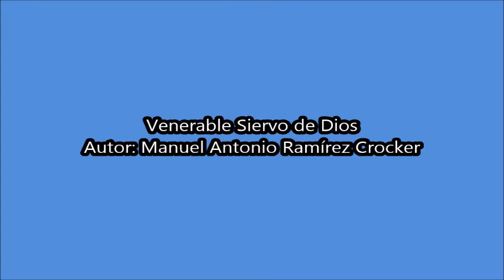Venerable Siervo de Dios